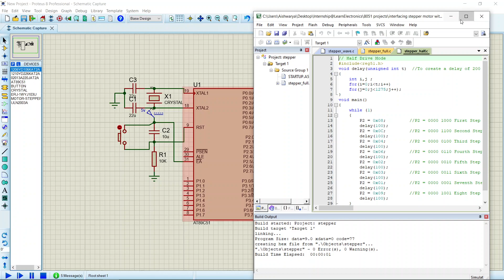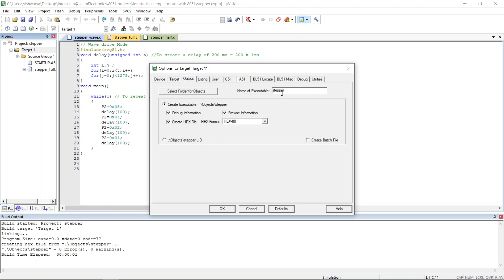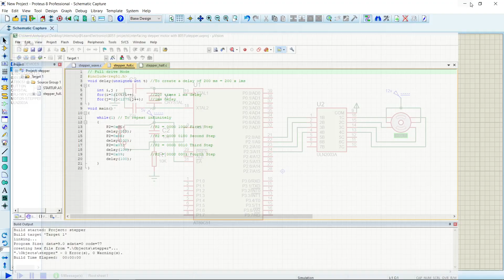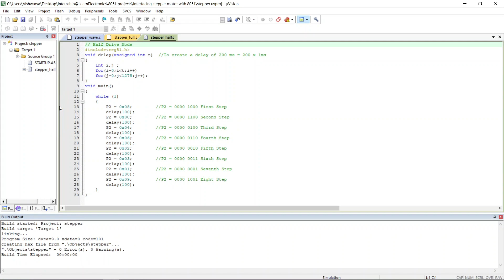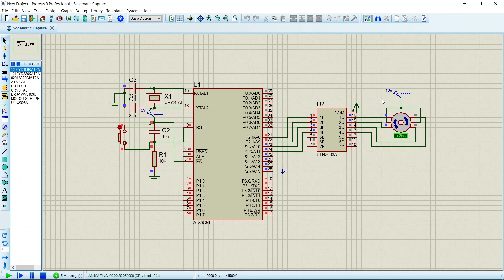Interfacing Stepper motor with 8051 using Proteus Software || Controlling a Stepper motor using 8051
Interfacing Stepper motor with 8051 using Proteus Software
This video explains to you about -
1. How does a Stepper Motor work?
2. Circuit connection of stepper motor #8051 controller.
3. How to interface Stepper Motor with 8051?
4. How to control Stepper Motor using 8051 in 3 different modes?

Timestamp:
0:00 - Introduction to the video
0:14 - What is stepper motor, its types and its working?
2:29 - Components & Connections of the Circuit
4:15 - Code no 1 of the Circuit
8:12 - Simulation of Code 1
8:36 - Code no 2 of the Circuit
10:35 - Simulation of Code 2
10:52 - Code no 3 of the circuit
12:51 - Simulation of Code 3

Project By - AISHWARYA SUTAR